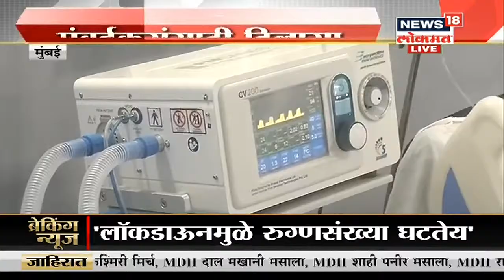मंत्रिमंडळाच्या बैठकीत होणार महत्त्वाचा निर्णय | Namaste Maharashtra | News18 Lokmat | May 12, 2021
महाराष्ट्रात कोरोनाने (Maharashtra corona cases) थैमान घातले आहे. कोरोनाची साखळी तोडण्यासाठी 'ब्रेक द चेन'(Break the chain) म्हणत लॉकडाऊनचा (Lockdown) निर्णय घेण्यात आला आहे. आज राज्य मंत्रिमंडळाची बैठक बोलावण्यात आली आहे. या बैठकीत लॉकडाऊन वाढवण्याबाबत निर्णय होण्याची शक्यता आहे.